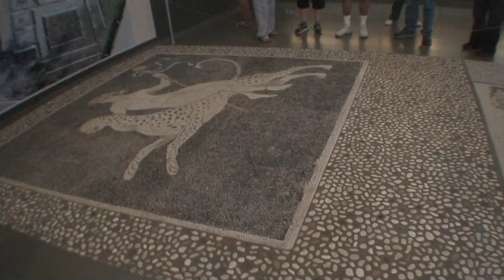Athens to Istanbul 00070.MTS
Athens to Istanbul